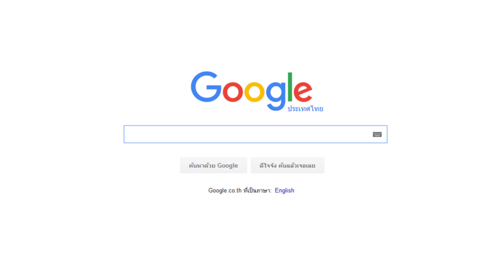Kritika Online | สาวน้อยสุดโลลิ"Noblia"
Kritika Online เปิดตัวอาชีพใหม่ล่าสุดกับสาวน้อยสุดโลลิ "Noblia"
พร้อมระเบิดความมันส์ 4 ตุลาคมนี้